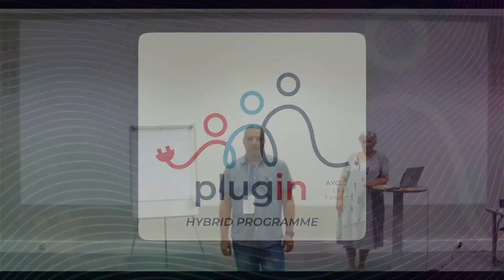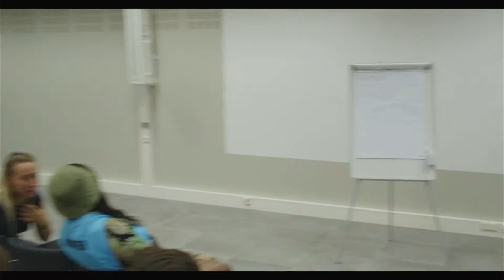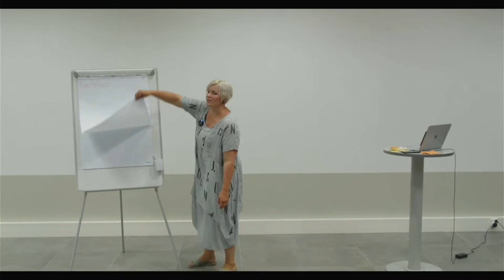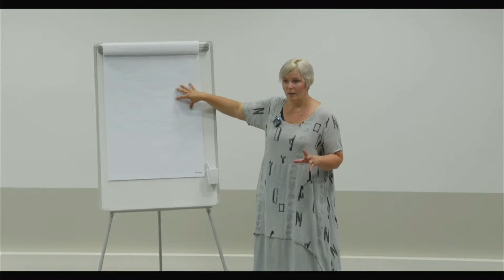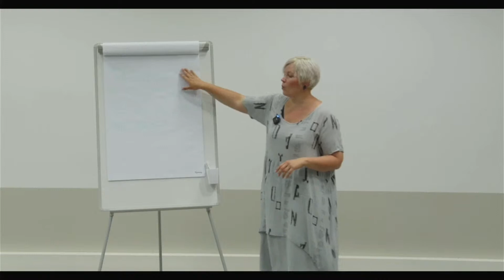AYC 2022 Lahti, Finland - Friday Workshop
Live from from the Adventist Youth Congress 2022 in Lahti, Finland